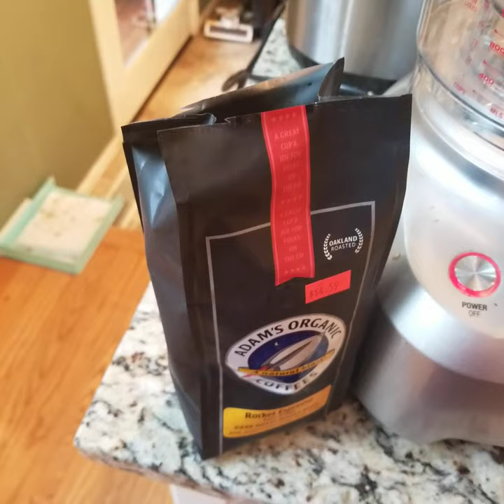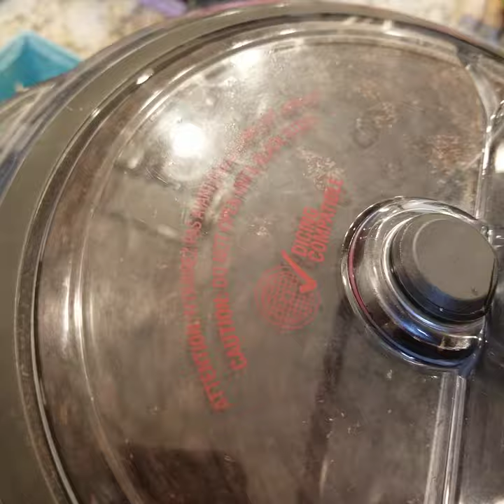Can Breville food processor grind coffee?